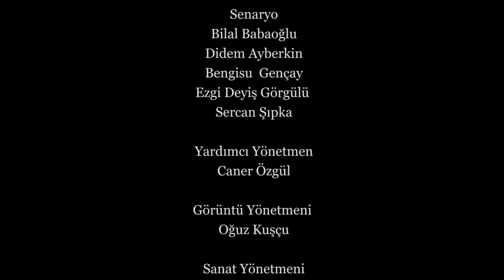Gizemli Münasebetler | Tecrübesizim